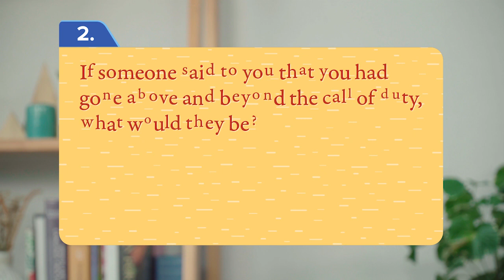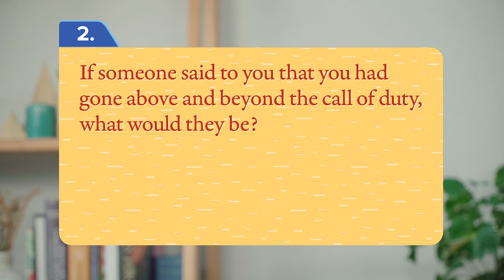99 THÀNH NGỮ TIẾNG ANH THÔNG DỤNG NHẤT | #13 SỰ CỐ GẮNG [Ucan English Idioms]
Làm thêm các bài tập và xem thêm bài tập với giáo viên bản ngữ tại

--XEM THÊM CÁC VIDEO BÀI HỌC THEO CHỦ ĐỀ --
1⃣ Học giao tiếp với giáo viên Anh – Mỹ tại đây
3⃣ Playlist 80 truyện tiếng Anh cực hay kèm phụ đề